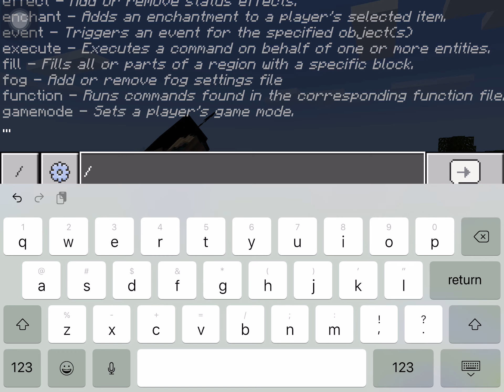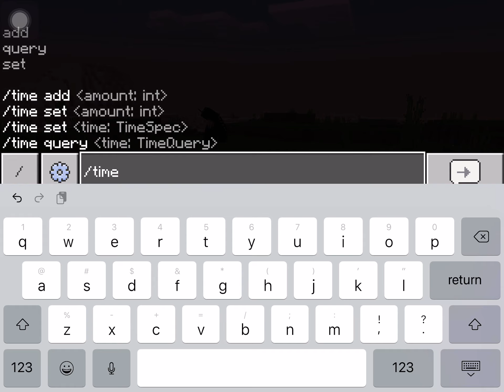Minecraft warden addon